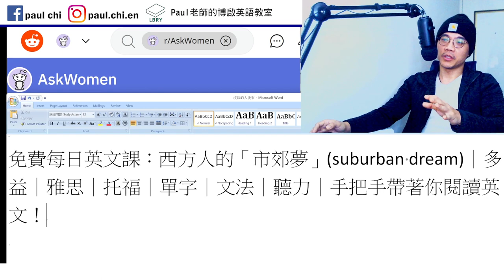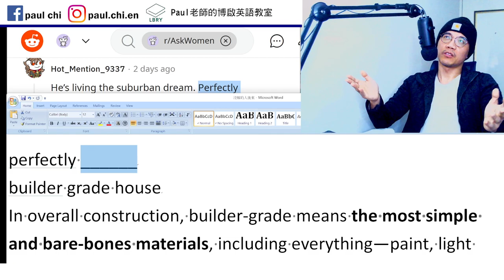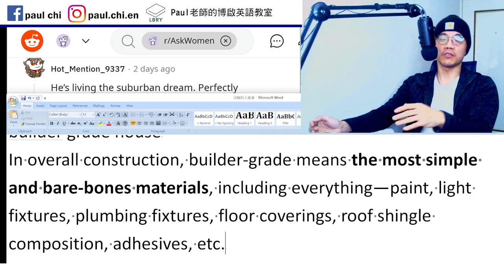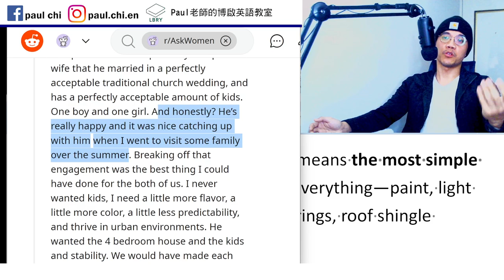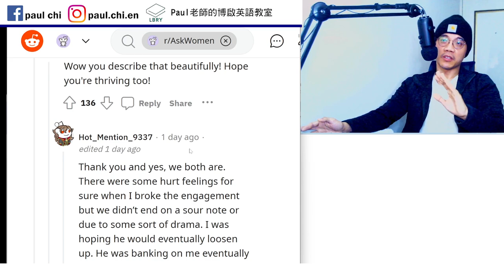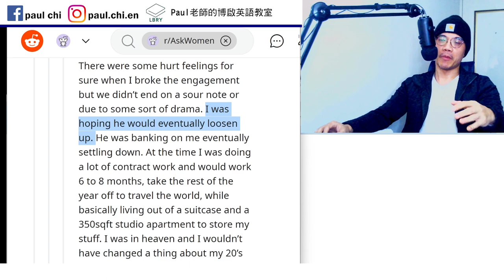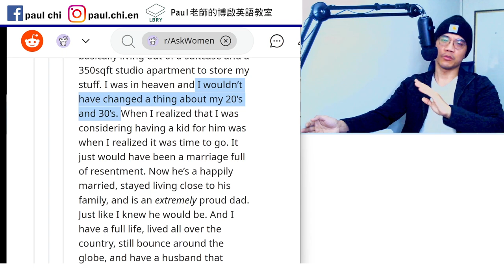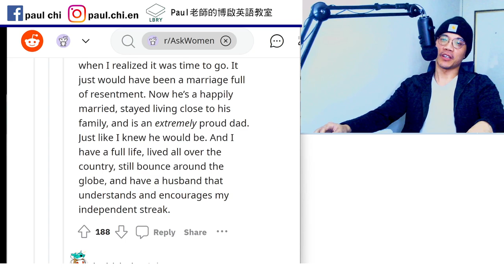【ep 618】西方人的「市郊夢」(suburban dream)｜多益｜雅思｜托福｜單字｜文法｜聽力｜手把手帶著你閱讀英文！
Notes:

免費每日英文課：西方人的「市郊夢」(suburban dream)｜多益｜雅思｜托福｜單字｜文法｜聽力｜手把手帶著你閱讀英文！

perfectly ______
builder grade house
In overall construction, builder-grade means the most simple and bare-bones materials, including everything—paint, light fixtures, plumbing fixtures, floor coverings, roof shingle composition, adhesives, etc.

the best thing I could’ve done

There are hurt feelings.

End on a sour note
On good/bad terms
End on good/bad terms
On speaking terms

Bank on sth  (bet on sth)

Live out of a suitcase

LBRY: Paul老師的糟糕英語教室